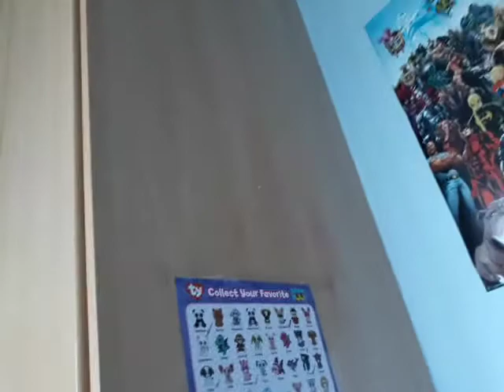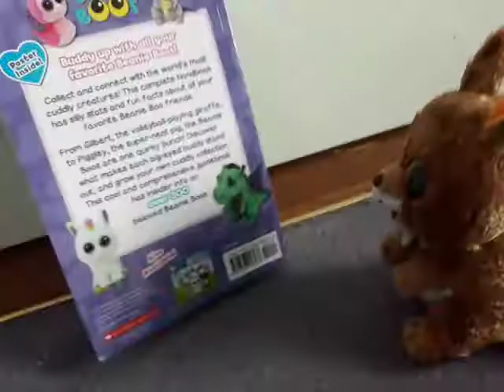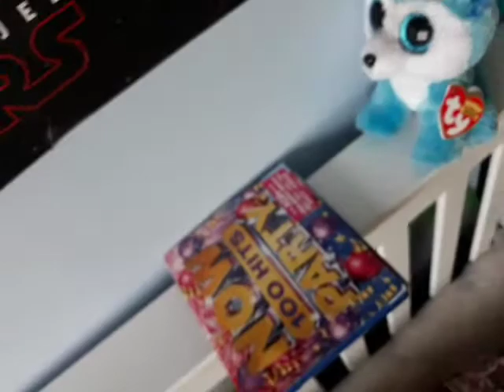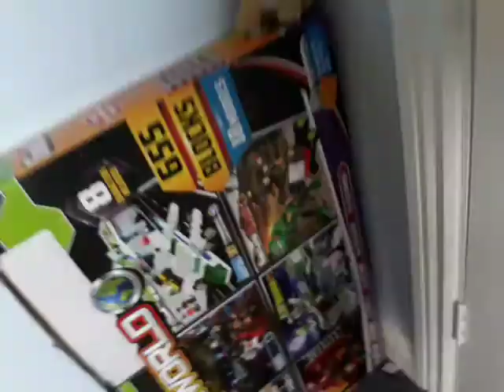Beanie Boo full house season 1 episode 1 crazy about Corona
Welcome to beanie Boo full house